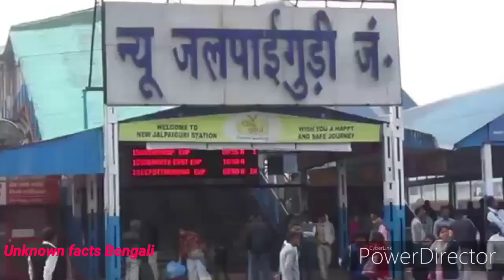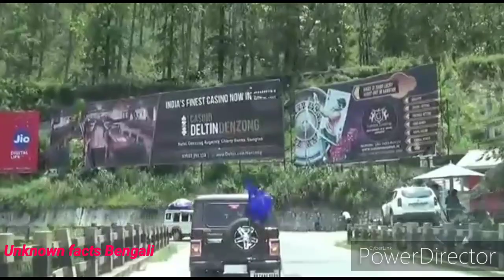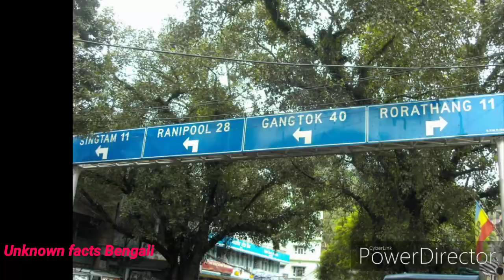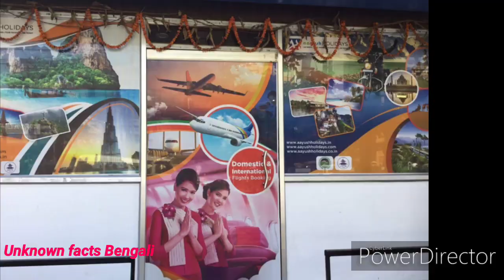Gangtok tour. এনজিপি থেকে গ্যাংটক ভ্রমণ। एनजीपी से गंगटोक यात्रा।